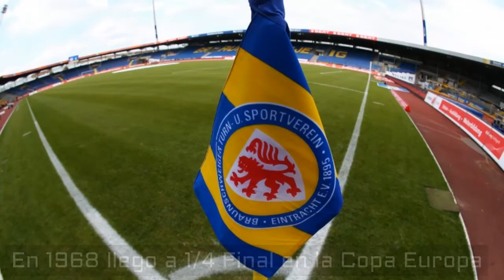EINTRACHT BRAUNSCHWEIG - Los Leones fueron Campeones de la Bundesliga en 1967 - Clubes del Mundo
El Eintracht Braunschweig es un club historico en Alemania. Tiene su sede en Braunschweig, la segunda ciudad más grande del estado federal de Baja Sajonia. Fue club fundador de la Bundesliga en 1963.
En 1967 logra ser Campeón de la Bundesliga. En 1968 llega hasta los Cuartos de Final en la Copa de Europa, siendo eliminados por el Juventus Turin en un tercer partido de Desempate. En 2013 logro subir a la Bundesliga, despues de 28 años de ausencia. En 2018 acaba de descender a la 3.Bundesliga.